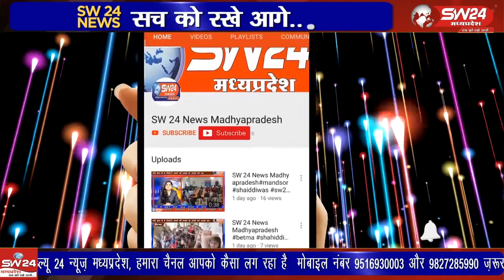क्षैत्रिय विधायक केदारसिह डावर ने आज जनपद पंचायत सभागृह में विकासखंड स्तरीय अधिकारियों से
क्षैत्रिय विधायक केदारसिह डावर ने आज जनपद पंचायत सभागृह में विकासखंड स्तरीय अधिकारियों से शासन की जनकल्याणकारी योजनाओं की बिन्दुवार समीक्षा की।